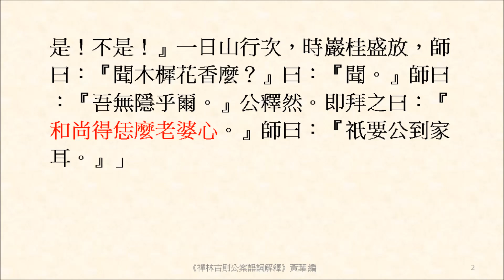和尚得恁麼老婆心